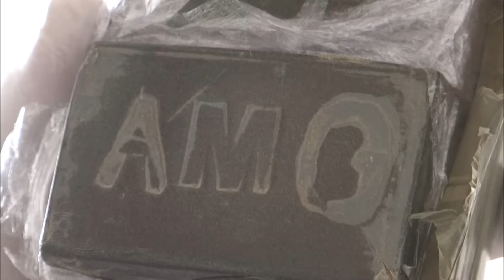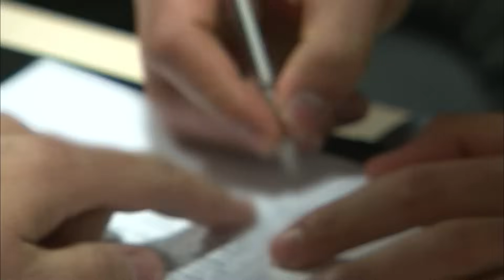Trafic de drogue : Montpellier sous haute surveillance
Le commissariat de Montpellier entreprend une perquisition sans précédent dans un immeuble entier, déterminé à ne laisser aucune preuve échapper à leur attention. Cette opération d'envergure inédite nous plonge au cœur de l'action pour découvrir ce qui se cache derrière chaque porte.